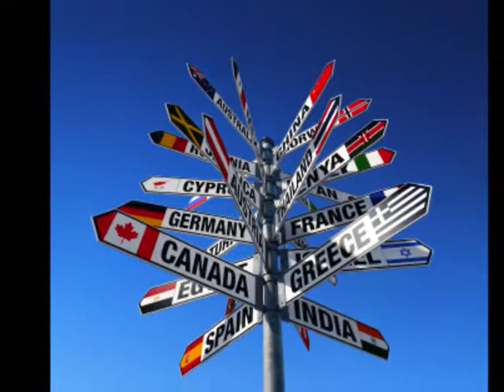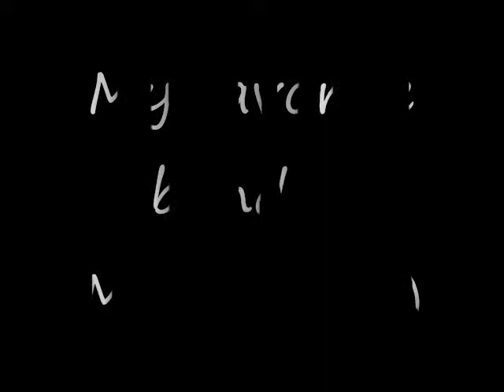2014 Camp Leaders Video Introduction -- Alejandro Barron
A short piece of my life!